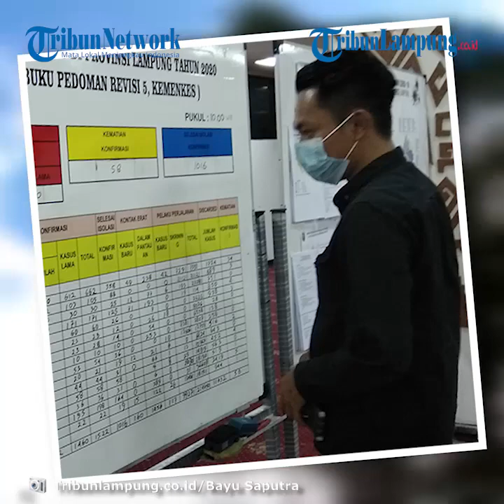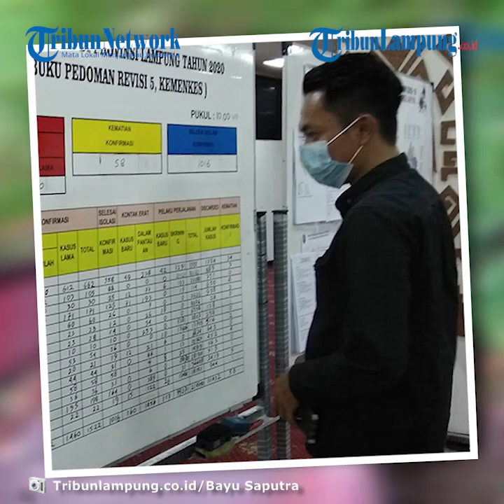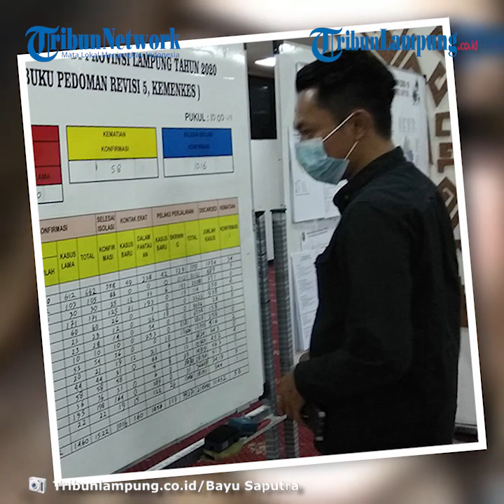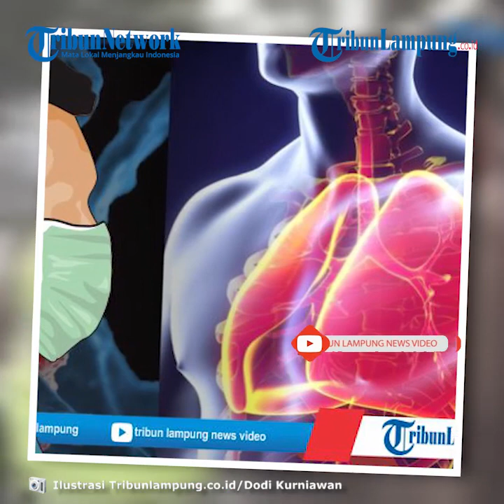Rekor Baru, Lampung Catatkan 62 Kasus Covid 19 Hari Ini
TRIBUNLAMPUNG.CO.ID, BANDAR LAMPUNG - Kasus Covid-19 di Lampung mencatatkan rekor baru.
Satgas Covid-19 Provinsi Lampung mendata ada penambahan 62 kasus, Jumat (23/10/2020).
Sebelumnya, angka kasus harian tertinggi sempat terjadi pada 8 Oktober 2020 lalu dengan 58 kasus.
Berdasarkan data yang tercantum di tabel Posko Covid-19 Ruang Abung Pemprov Lampung, dari 62 kasus teranyar tersebut, Bandar Lampung memberikan kontribusi tertinggi dengan 50 kasus.
Sedangkan penambahan kasus di kabupaten lainnya berada di bawah dua digit.
Rinciannya, Tulangbawang Barat 5 kasus, Lampung Tengah 3 kasus, Lampung Selatan 2 kasus, Tanggamus 1 kasus, dan Pringsewu 1 kasus.
Dengan adanya penambahan 62 kasus baru, total kasus di Lampung hingga saat ini menjadi 1.522 kasus.
Kemudian kasus suspek 68 kasus, tambahan baru 12 kasus dan 56 kasus lama.
Kematian juga masih tetap 58 kasus.
Sedangkan kasus sembuh ada 2 orang, sehingga totalnya menjadi 1.016 kasus.